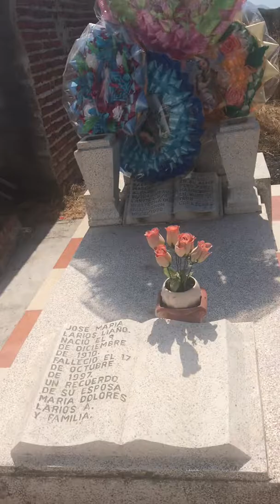Totolimispa & Croix Jalisco Mexico burial ground Nov 2017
Colony of San Gabriel Jalisco Mexico subject Lopez, Acevedo, Aguilar, Espinosa’s and predecessors. Nov 2017 gated communities and growing Tequila plants surrounding.